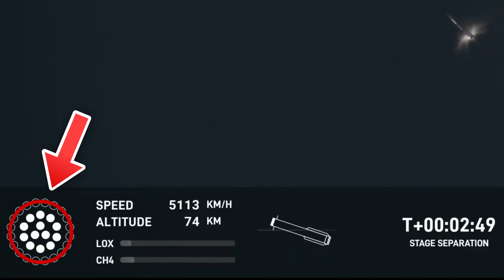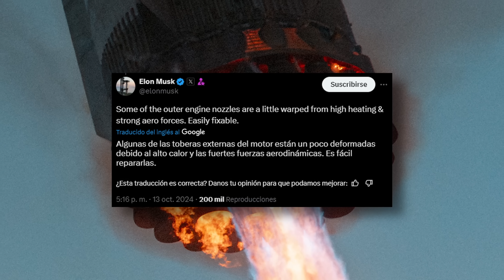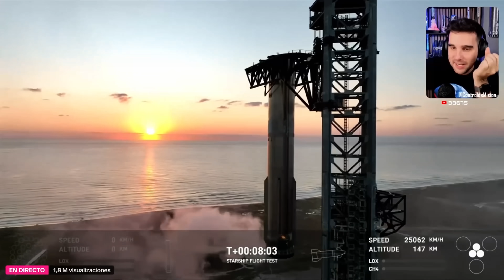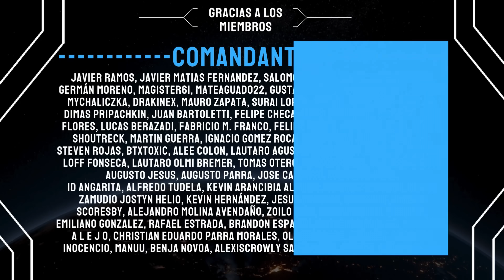ANÁLISIS y TODO lo que no viste del quinto lanzamiento de Starship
Análisis en profundidad con las mejores imágenes del quinto lanzamiento de Starship, el catch del Superheavy en los brazos de la plataforma, y el explosivo amerizaje de Starship en el Océano Índico.
· Canal de noticias:  @CDMExtra
· Podcast:  @SupersonicosAnonimos